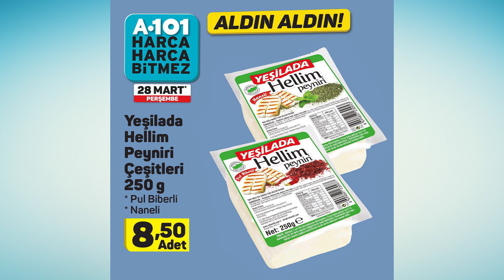A101'DE BU PERŞEMBE | A101 28 MART 2019 PERŞEMBE | A101 AKTÜEL ÜRÜNLER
A101'DE BU PERŞEMBE | A101 28 MART 2019 PERŞEMBE | A101 AKTÜEL ÜRÜNLER | A101 AKTÜEL 28 MART 2019 | 28 MART A101 KATALOĞU

A101 28 Mart 2019 Aktüel Ürünler Kataloğu ile bu hafta gelecek aktüel ürünleri ve bu ürünlerin avantajlı fiyatlarını listeleyelim;

Toshiba 49L2863DAT 49" Full HD Smart Led Tv 2.399 TL
Elton EL43DLK010 43" Full HD Uydu Alıcılı Led 1.399 TL
Samsung MS23K3515AW Mikrodalga Fırın 359 TL
Fantom CC3500 Cyclone Elektrikli Süpürge 279 TL
Aprilla AHC-5030 Profesyonel Şarjlı Saç Kesme Makinesi 79,95 TL
Kiwi KK-3310 Kablosuz Su Isıtıcı 44,95 TL
SEG SDF 2451M Derin Dondurucu 1.199 TL
GoSmart Slim Powerbank 4000 mAh 19,95 TL
GoSmart Powerbank 10000 mAh 44,95 TL
GoSmart Slim Powerbank 8000 mAh 39,95 TL
GoSmart Bluetooth Hoparlör 44,95 TL
GoSmart Spor Bluetooth Kulaklık 32,95 TL
GoSmart Kulakl Üstü Kablolu Kulaklık 24,95 TL
GoSmart Telefon Tutucu 6,95 TL
GoSmart Araç Şarjı 8,95 TL
GoSmart Bluetooth Kulaklık 24,95 TL
GoSmart Makaralı Şarj Kablosu 9,95 TL
GoSmart Şekilli Kulaklık Çeşitleri 9,95 TL
GoSmart USB Kablo Çeşitleri 9,95 TL
Piranha 7735/7736 Oto Teyp 39,95 TL
Piranha Titan C Type Oto Multimedya Sistemi 399,95 TL
Piranha 7785 Oto Multimedya Sistemi 329,95 TL
Piranha Araç İçi 220V Dönüştürücü 79,95 TL
Piranha 1325 Full HD Araç İçi Kayıt ve Park Kamerası Seti 129,95 TL
Piranha 6601 Led Ekranlı Park Sensörü 49,95 TL
Piranha 6106 FM Transmitter 19,95 TL
Piranha 11248 Hava Kompresörü 59,95 TL
Piranha Full HD Araç Yol Kayıt Kamerası 79,95 TL
Oto Paspas Seti 39,95 TL
Araç Tipi Yangın Söndürücü Tüp 1 Kg 29,95 TL
Kale Araç İçi Mini Buzdolabı 25 Litre 149,95 TL
Perfect Kanatlı Kurutmalık 39,95 TL
Solid Ütü Masası 59,95 TL
Elmas Sepet 7,50 TL
Elmas Kirli Çamaşır Sepeti 29,95 TL
Elmas Sele Sepet 14,95 TL
Modamix 3 Fanksiyonlu Duş Seti 14,95 TL
Kirli Sepetli Çok Amaçlı Dolap 189,95 TL
4 Kapaklı Çekmeceli Çok Amaçlı Dolap 189,95 TL
Vivaldi Metal Kulplu Tencere 6 Parça 99,95 TL
Borcam Dikdörtgen Tepsi 24,95 TL
Sun ve Diamond Cam Tabak 21cm 2 TL
Sun ve Diamond Cam Kase 13cm 2 TL
Ölçülü Narenciye Sıkacağı 7,50 TL
Oval Erzak Kabı 7,50 TL
Kare / Dikdörtgen Saklama Kabı 4'lü 12,95 TL
Narenciye Sıkacağı / Nofrost Saklama Kabı 1,50 TL
Plastik Pirinç Süzgeci 3,50 TL
Cips / Mısır Kovası 3,50 TL
Saklama Kabı 3'lü 9,95 TL
Benekli Kase 1,50 TL
Seramik Sunum Tabak Çeşitleri 4,95 TL
Porselen Çerezlik / Kahvaltılık 4,95 TL
Desenli Yağlık 1000cc 4,95 TL
Limon Presi 4,95 TL
Sun ve Diamond Cam Tabak 28cm 4,95 TL
Hazneli Rende 4,95 TL
Taraftar Lisanslı Tek Kişilik Yatak Örtüsü 34,95 TL
Taraftar Lisanslı Kırlent 10,95 TL
Taraftar Lisanslı Nevresim Seti 39,95 TL
Taraftar Lisanslı Çarşaf Seti 27,95 TL
Marie Claire Bayan Dantelli Atlet 7,95 TL
Marie Claire Bayan Atlet - Slip Takım 9,95 TL
Marie Claire Bayan Dantelli Slip 2'li 7,95 TL
Marie Claire Bayan Slip 3'lü 9,95 TL
Marie Claire Bayan Uzun Kollu Likralı Penye Pijama Takımı 29,95 TL
Silk&Blue Bayan Uzun Kollu Likralı Penye Pijama Takımı 29,95 TL
Çiçeğim Toz Deterjan 9 Kg 29,95 TL
ABC Sıvı Deterjan 2145ml 18,95 TL
Sufy Mikrofiber Temizlik Bezi 4'lü 6,95 TL
Clear Şampuan 500ml + Clear Şampuan 180ml 24,90 TL
Mendiva Islak Cep Mendili 12x15 Adet 6,95 TL
Ülker Antep Fıstıklı Beyaz Çikolata 77g 5,25 TL
Ülker Beyaz Çikolata 80g 3,95 TL
Ülker Cocostar Hindistan Cevizli Bar Çikolata 5x25g 3,95 TL
Ülker Saklıköy Bisküvi Çeşitleri 1,25 TL
Ülker Laviva Bisküvili Çikolata 35g 1,25 TL
Ülker Cocstar Çikolata Kaplı Hindistan Cevizi Dolgulu Bisküvi 7x22g 3,95 TL
Ülker Oneo Dopdolu Sakız Çeşitleri 76g 6,95 TL
Kombinet Dana Kıyma 1000g 27,95 TL
Orivtal Dondurulmuş Organik İnegöl Köfte / Kasap Köfte 280g 14,95 TL
Cumhuriyet Dana Fermente Sucuk 2x250g 25,95 TL

5651 sayılı yasada tanımlanan şekliyle “yer sağlayıcı” olarak hizmet vermektedir. Bu sebeple, kanalımız ‘uyar ve kaldır’ prensibini benimsemiştir.